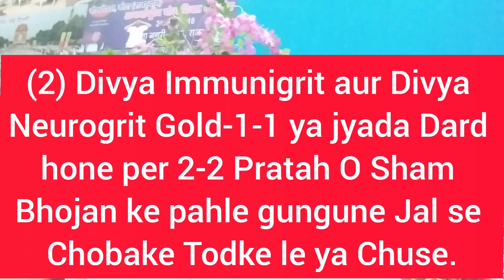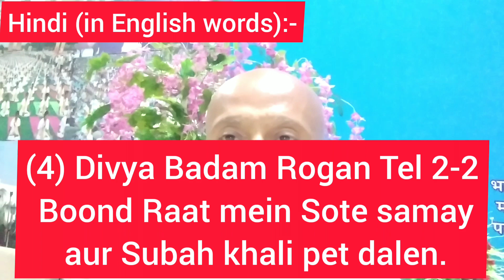माइग्रेन चमत्कार आयुर्वेद दवा | Headache पतंजलि दवा | आधा सीसी असरदार दवाई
माइग्रेन चमत्कार आयुर्वेद दवा
headache पतंजलि दवा
आधा सीसी असरदार दवाई

      दोस्तो इस वीडियो आपको यह बताता है कि माइग्रेन चमत्कार आयुर्वेद दवा | Headache पतंजलि दवा | आधा सीसी असरदार दवाई क्या है।
           उम्मीद करता हूं ये वीडियो आपको बहुत पसंद आएगा।
आप देखकर जरूर कमेंट किजिए।

(2) मेरे चैनल के बारे में:
 !! ॐ जी !!
              आप मेरे चैनल से किसी भी बीमारी से छुटकारा पाने के लिए विभिन्न प्रकार के चमत्कारी उपचारों को जान सकते हैं अर्थात्
☆ एक्यूप्रेशर | दाब बिंदु
☆ आयुर्वेदिक चिकित्सा | दवा
☆ मुद्रा चिकित्सा | यौगिक हस्त मुद्रा
☆ आहार | खाद्य पदार्थ | आहार उपचार
☆ पेयजल उपचार
☆ घरेलू उपचार
☆  योगासन (योग प्राणायाम आसन)
☆ यज्ञ चिकित्सा | एयर थेरेपी
☆ फिजियोथेरेपी | न्यूरोथेरेपी
☆ स्वास्थ्य टीप्स आदि।

N.B- लिंक पर क्लिक करें, फिर एक ही स्थान पर रोगानुसार विभिन्न चिकित्सा प्राप्त करने के लिए ऊपर प्लेलिस्ट को भी क्लिक करें। लेकिन पालन करें (1) आहार उपचार--(क) अपथ्य/अपरिहार्य पदार्थ/रोगवर्धक आहार-- 2 महीने तक/ठीक होने तक बताई गई एक भी वस्तु न लें। (b) पथ्य/आहार/खाद्य पदार्थ/रोग नाशक आहार-- बताई गई कोई भी वस्तु ले सकते हैं । (11) पीने के पानी का उपचार-- वजन के अनुसार वर्णित सामान्य पानी (न तो ठंडा और न ही गर्म) पीएं। (111) अपना मुँह बंद रखो। प्राकृतिक शुद्ध ऑक्सीजन में केवल नाक से ही लंबे गहराई सांस लें और नाक से ही छोड़ें। (1V)फिर भेजी गई प्लेलिस्ट के वीडियो में से किसी भी एक/अधिक उपचार प्रयोग करें।
       परंतु ध्यान दें कैंसर आदि असाध्य रोगों पर सभी प्रकार चिकित्सा प्रयोग करें।
       इसमें कोई संदेह नहीं कि इंटीग्रेटेड चिकित्सा, योग और आयुर्वेद से लंबे समय से पीड़ित पुराने रोग भी बहुत तेजी से ठीक होंगा। 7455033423

(7) विभिन्न रोगों से राहत के लिए योग, प्राणायाम, आसन (सही विधि, समय, सावधानियां और विशेष लाभ के साथ)

(10) पाचन समस्याओं का उपचार-- अल्सर | कोलाइटिस | कर्क | अम्लता | गैस कब्ज | पेट दर्द | लीवर का दर्द | डकार आना | अजीर्ण | धीमी जठराग्नि | शूल | ऐंठन | कैंसर आदि पेट की समस्याएँ से छुटकारा पाने के लिए विभिन्न चिकित्सा:--

(11) (क) सर्दी, बलगम, जुकाम, थाइराइड, खांसी, नाक बंद और ठंड सर्दी के कारण होने वाले दर्द के लिए परहेज/ खतरनाक आहार/अपथ्य
(ख) सर्दी, जुकाम, नजला, खांसी, थायराइड, नाक बंद और ठंड से होनेवाली दर्द में क्या खा सकते हैं

इस वीडियो में हल किए गए प्रश्नों के बारे में:--
headache पतंजलि दवा
sir dard मेडिसिन
आधा सिर दर्द पतंजलि टेबलेट
aadha shishi आयुर्वेद औषधि
सिर दर्द अचूक दवा
सिर भारीपन चमत्कारी दवा
सिर शूल मेडिसिन
head pain दवा
chakkar दवा
patanjali jayshankar
headache
medicine
health
migraine
vertigo
sirdard
chronic
chakkar
miracle medicine
ayurveda
ayurvedic
ayurved
dawah
babaramdev
patanjali
tablet
dava
आधा सिर दुखने कि दवा पतंजलि
sar dard दवाई
sinus headache दवा
सर दर्द असरदार दवा
migraine अचूक दवा